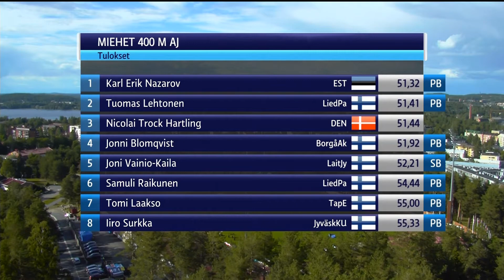400m aj Motonet GP Jyväskylä 2020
1. Karl Erik Nazarov          EST 51,32 PB
2. Tuomas Lehtonen         FIN 51,41 PB
3. Nicolai Trock Hartling DEN 51,44
4. Jonni Blomqvist            FIN 51,92 PB
5. Joni Vainio-Kaila           FIN 52,21 SB
6. Samuli Raikunen           FIN 54,44 PB
7. Tomi Laakso                  FIN 55,00 PB
8. Iiro Surkka                      FIN 55,33 PB